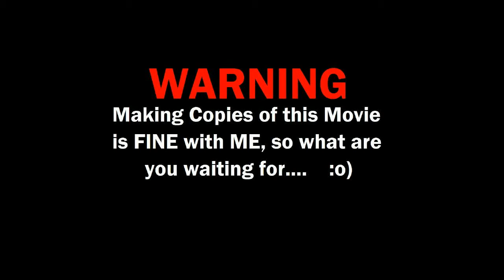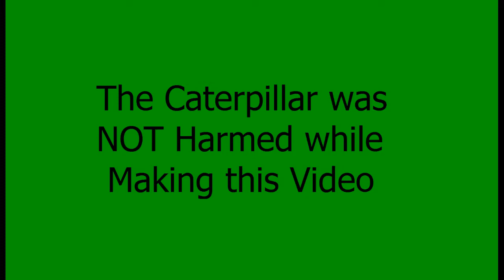Caterpillar-1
Found one of the  "Buck Moth Caterpillars"  This is the same type that Stung me on Saturday.